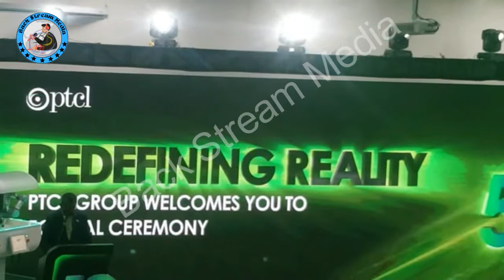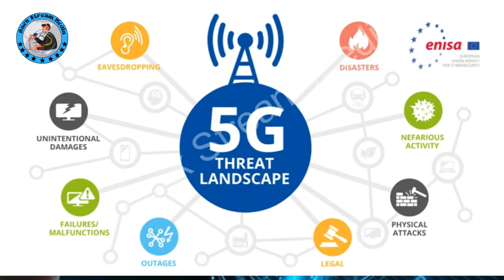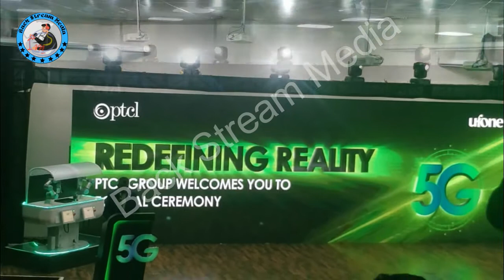PTCL 5G Test in Pakistan | Ufone Official 5G Trial | Crazy Internet Speed | PTCL 5g mbps Speed Test.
The Pakis¬tan Telecommuni¬cation Com¬pany Ltd (PTCL) on Thursday conducted tests of 5G technology at its headquarters in a limited environment on a non-commercial basis to achieve download speeds reaching 1.685 gigabytes per second (GBPS). This ptcl 5gGtechnology will be very helpful in future for remote education, public safety, transportation, health and many other works.
The chief guest on this test is Syed Aminul haque, faderal Minister for Information Technology and Telecommunication. He said in his speech that 5G would help digitalization in Pakistan by connecting more people with robust purpose-built technology opening for industries. After this test zong 5g work more fastly to introduce his 5G network.